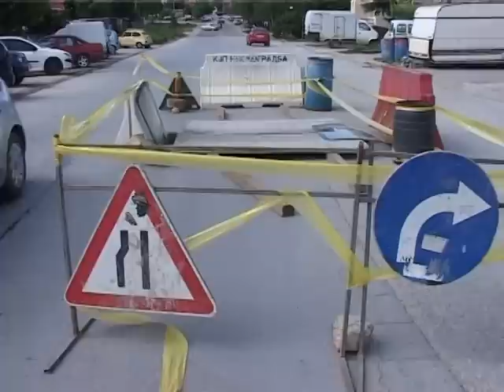Внимателност на патот кај болницата